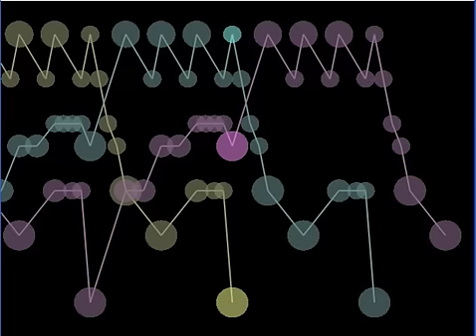Hey Ho, Nobody Home Visualized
Stephanie Nichols made a video using the Music Animation Machine of how the parts of a round interact. With help from Matthew Thibeault as part of Music 447 (Summer 2009) at the University of Illinois.